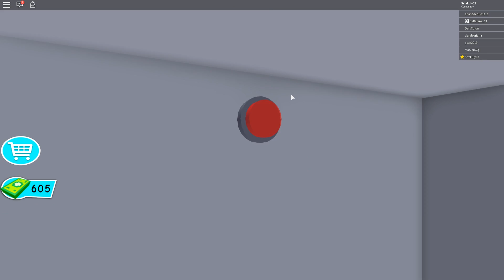*NUEVO* ROBAMOS UNA MANSIÓN DE $5,000,000 en ROBLOX 😱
¡Holi mis Lulyt@s! Hoy estamos en un vídeo de Roblox en el que robamos una mansión de $5,000,000!!

           ☄️PUEDES HABLARME TAMBIÉN EN MIS REDES ☄️

¡Besitos!